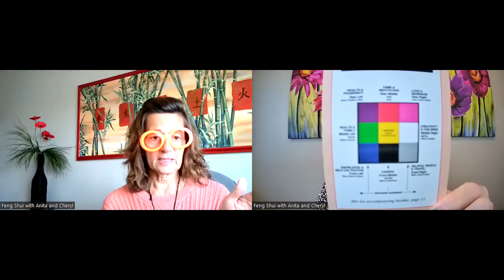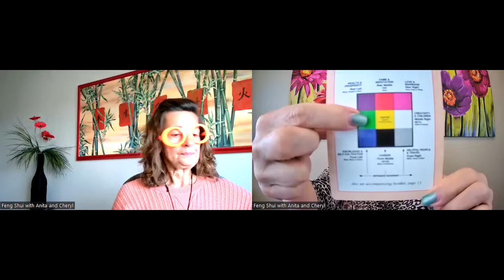What can your pets tell you about the energy in your home?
Feng Shui with Anita and Cheryl.
Fun Shui Friday Episode #65 is all about Getting Organized and Animals and Feng Shui.

Animals are highly sensitive to energy in the home and can offer up clues for you to take action creating a space that makes you feel good.

It might be time to get organized in one of those spaces.

Cheryl offers up 3 Tips to getting organized as she is the Master Organizer.

As always enjoy insight into the numerology for the day as well.